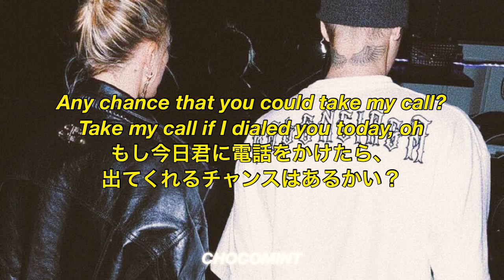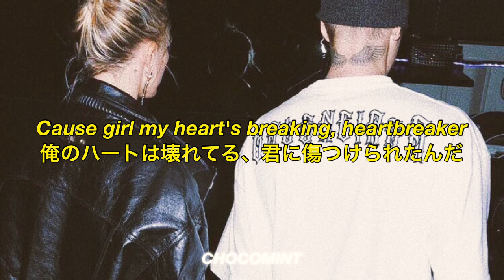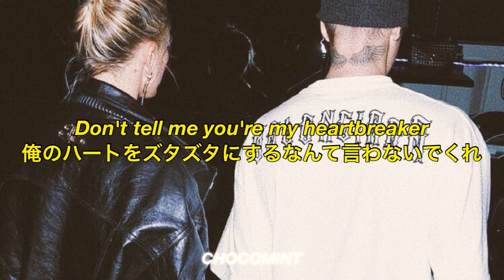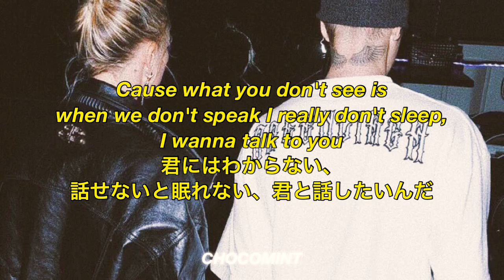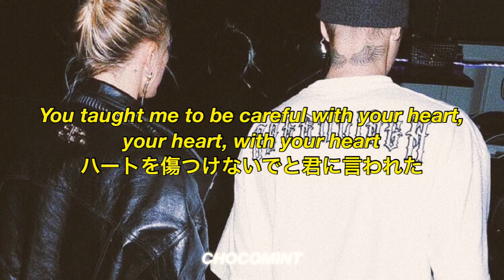[和訳]Heartbreaker - Justin Bieber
今回はJustin Bieberのアルバム「Journals」に収録されている「Heartbreaker」を和訳しました💔
直訳で「心を壊す人」という意味の通り、フラれた心境を歌っています。

スラング、アーティスト紹介や歌詞の解説はこちら

ここまで読んでくれた方は”on the low”とコメントお願いします💜

*I don't own the pictures , gifs or videos all rights to its owners

                  CHOCOMINT 2